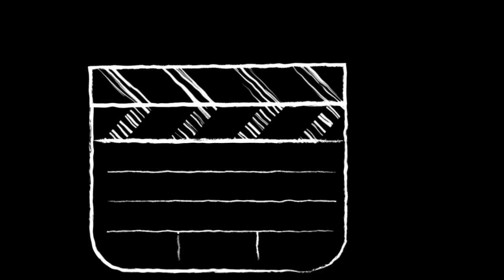Idée CADEAUX : Présentation Travel Mug NESPRESSO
Salut, bienvenue pour la présentation du travel mug de NESPRESSO .
Si tu veux prendre ta pause café avec moi, abonne toi à ma chaîne, et clique sur la cloche de notification pour être au courant dès la sortie d'une nouvelle vidéo (bien sûr c'est gratuit)
Si t'aimes mes vidéos, un petit like fait toujours plaisir, et un commentaire est une grande récompense pour moi.
Je te remercie d'avoir regardé ma vidéo et de me suivre
Alicia

1er commentaire sur cette vidéo : " Coucou du bon café 😍 "